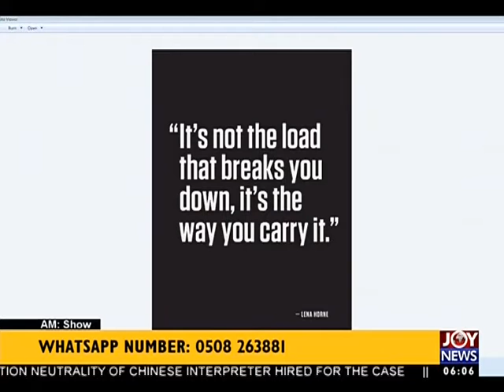AM Show Intro on JoyNews (13-7-17)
Watch the introduction to your most authoritative news analysis program.